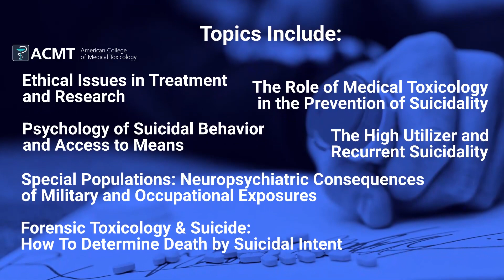ACMT Symposium: Self-Harm, Suicidality, & Poisoned Patient: Intersection of Tox & Mental Health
2023 American College of Medical Toxicology (ACMT) Symposium
"Self-Harm, Suicidality, and the Poisoned Patient: The Intersection of Toxicology and Mental Health"

San Diego Marriott La Jolla

Suicide is a major public health problem and leading cause of preventable death. The practice of medical toxicology often involves caring for patients who injure themselves (or attempt injury) by poisoning. Toxic exposures may affect the central nervous system, cause neuropsychiatric symptoms, and increase the likelihood of future suicidal behavior.

"Toxicologists interact on a daily basis with patients who have myriad mental health problems, and in many cases those sufferings increase the risk of suicide,” says symposium organizer Mark Su, MD, MPH, FACMT. “As providers for patients with intentional xenobiotic exposures and suicide attempts, the toxicology community must be cognizant of these complex issues and understand substantive ways to address them in real time."

This symposium will discuss the ethics, psychology, management, and global epidemiology of the suicidal patient through the toxicology lens. Clinicians will also learn about lethal means restriction, care of the “frequent attempter,” and strategies to prevent death by suicide. Ultimately, the course will hopefully help us better understand the suicidal toxicology patient and improve their care.

This program brings together distinguished experts in Medical Toxicology, Psychiatry, Emergency Medicine, Medical Ethics, Military Medicine, Addiction Medicine, Public Health and related fields.

Topics include:

Ethical Issues in Treatment and Research
Ethical Allocation of Resources: Transplant and the Suicidal Patient
Psychology of Suicidal Behavior and Access to Means
The Role of Medical Toxicology in Prevention of Suicidality
The High Utilizer and Recurrent Suicidality
Special Populations: Neuropsychiatric Consequences of Military and Occupational Exposures
The Intersection of Forensic Toxicology & Suicide: How To Determine Death by Suicidal Intent
The event will conclude with “A Global Perspective on Suicide by Self-Poisoning” panel featuring international medical and public health experts representing the U.S., Scotland, Lebanon, Australia, and France.